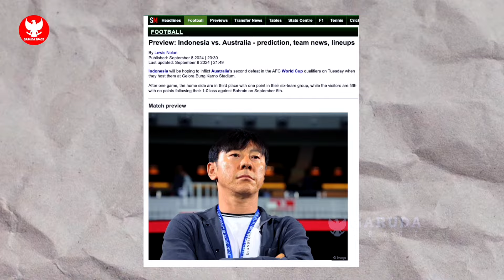HEBOHKAN EROPA! Begini Cara Verdonk Kantongi Winger Australia~STY buat Timnas trending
BERITA BOLA TERBARU DAN TERUPDATE DARI GARUDA SPACE - Berita Bola Hari Selasa, 10 September 2024 : HEBOHKAN EROPA! Begini Cara Verdonk Kantongi Winger Australia~STY buat Timnas trending